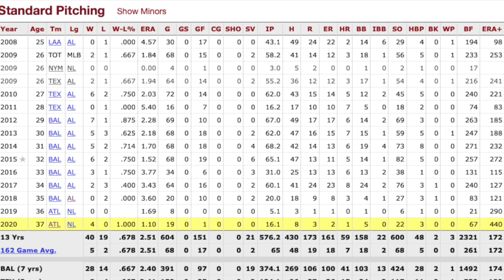Reaction: Yankees sign Darren O'Day (1 year, 2.5 million)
NYY Recaps features game reactions, prospect news and breakdowns, series previews, and conversations with influential / interesting baseball guests.